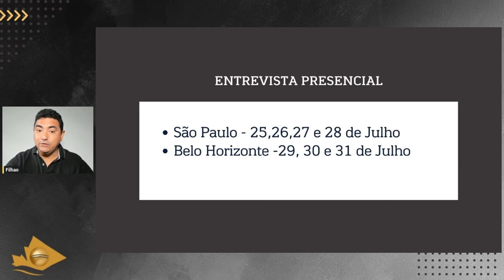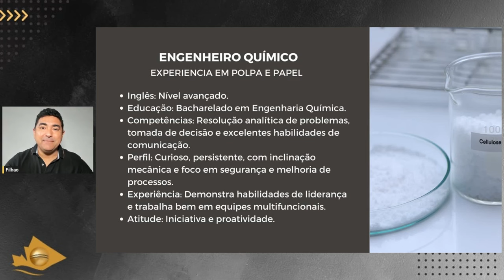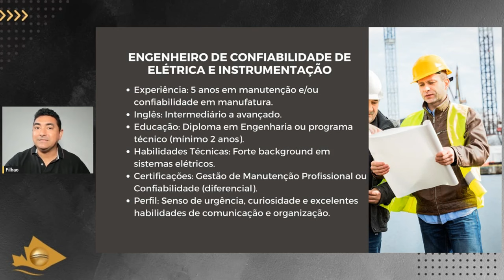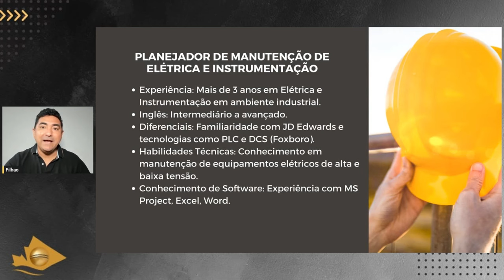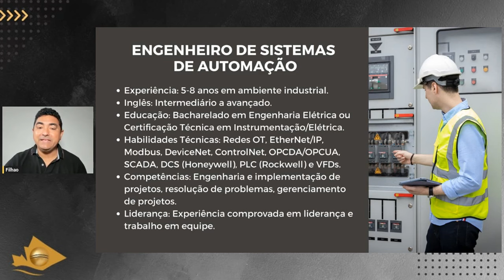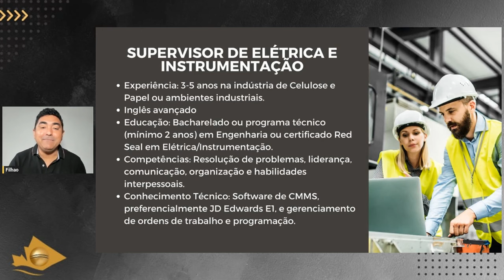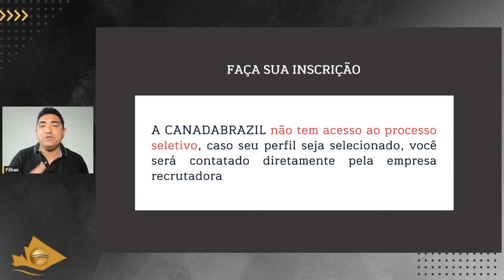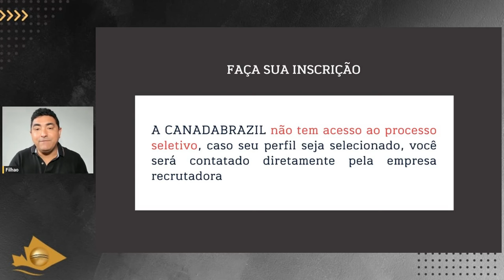🇨🇦 EMPRESA CANADENSE CONTRATANDO NO BRASIL - NOVAS VAGAS, INSCREVA-SE JÁ 😱